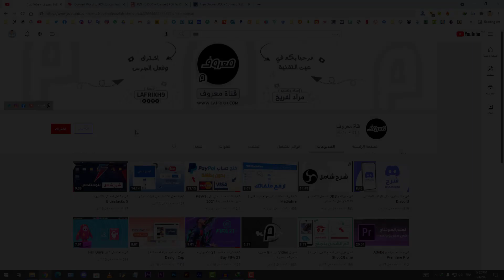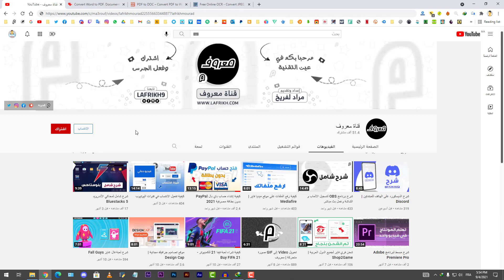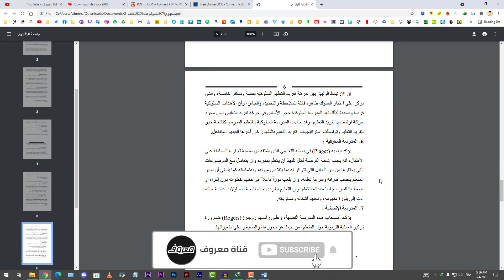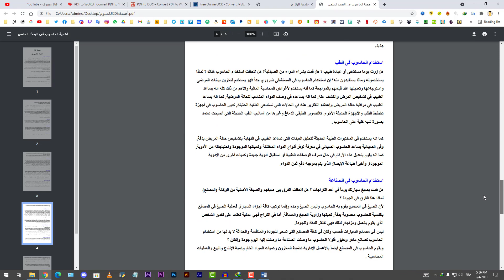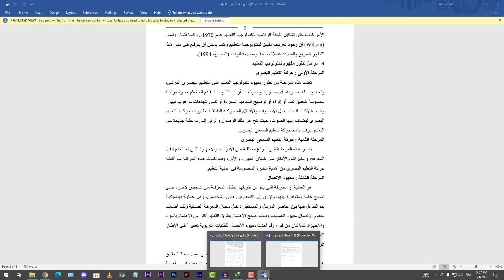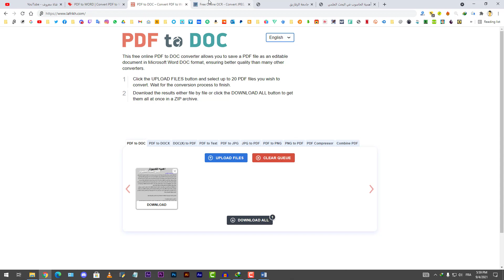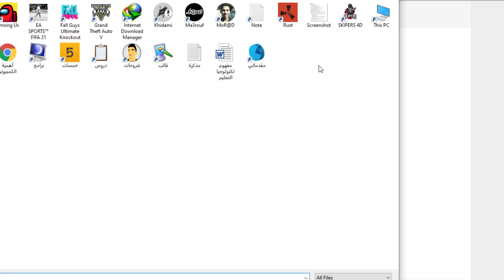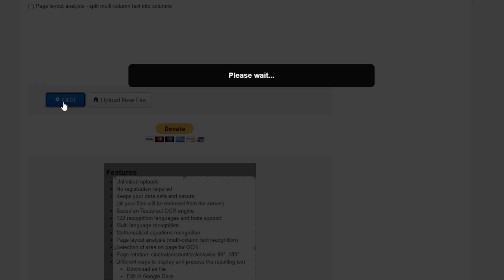تحويل Pdf إلى Word بدون برامج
يتناول هذا الشرح طريقة تحويل ملفات Pdf إلى ملفات Word والعكس ، بدون برامج وعن طريق مواقع رائعة على الانترنت تتيح لك هذه الامكانية ، باللغة العربية والانجليزية ، وكل اللغات .

◄أقسام الفيديو :
00:00 المقدمة
01:34 تحويل Word إلى Pdf
03:02 تحويل Pdf إلى Word
04:17 ملاحظة بعد المراجعة
05:39 تحويل صورة إلى نص
07:39 خاتمة